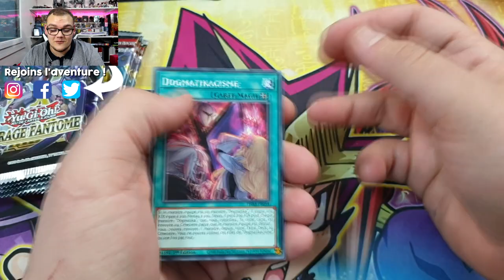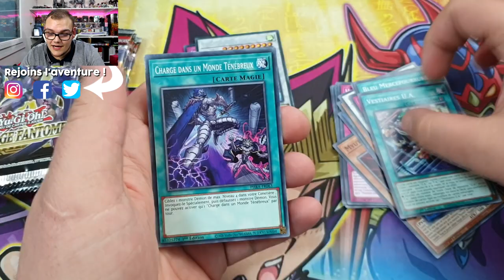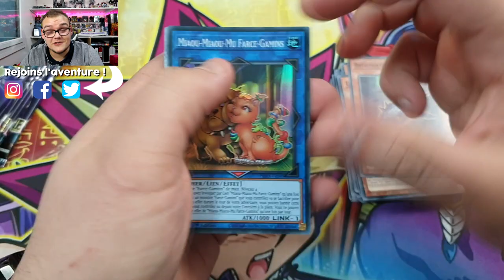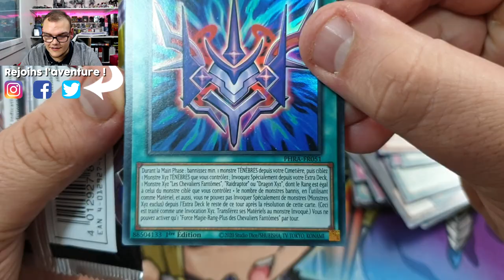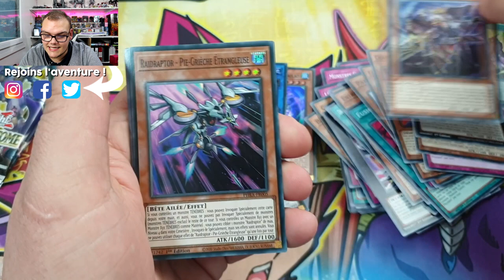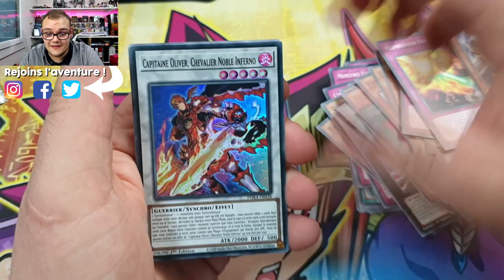ON PART À LA RECHERCHE DES NOUVEAUX CHEVALIERS FANTÔMES ! 👻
10 Boosters de l'extension La Rage Fantôme à ouvrir avec un seul objectif : aller chercher les nouveaux chevaliers fantômes !